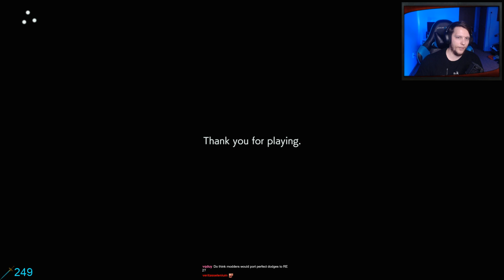Resident Evil 3 Remake Demo Finished in 2:08 (RE3 Remake Xbox One X Speedrun)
This is going to be an incredible game to speedrun. Check out my B-E-A-utiful execution of the perfect dodge mechanic as I power through the brand new RE3 Remake Demo in just 2:08!

About the Radio
For some reason, when Jill and Carlos are talking to each other over the radio, the in-game timer stops as if the call is a cutscene and you are still free to move around. As of right now for speedrunning purposes and contrary to popular belief, the radio is actually not skipped in favor of having a lower in-game time (IGT) on the results screen.